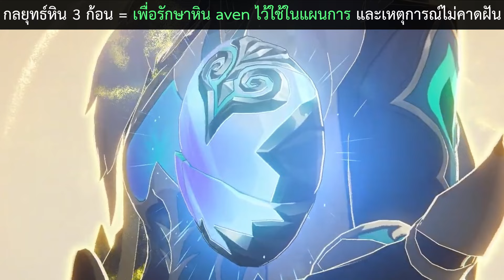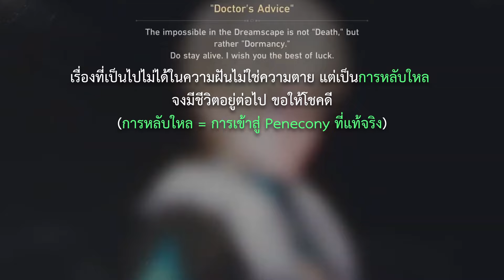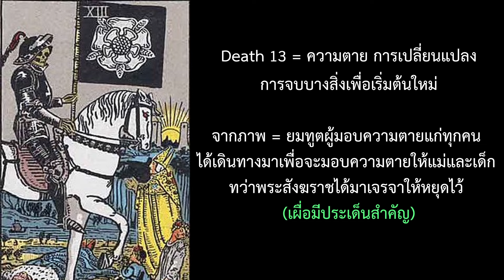[ทฤษฎีเอง101] Honkai Star Rail สรุปและขยายความ 2 ประเด็นสำคัญ เนื้อเรื่องแพท 2.1 (แนะนำเล่นจบก่อนดู)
honkaistarrail honkai penacony // honkai เนื้อเรื่อง // honkai star rail ไทย // hsr // acheron // aventurine // honkai สรุปเนื้อเรื่อง // gallagher
00:00 เกริ่น ผลลัพธ์เสริม
01:01 แผนหิน 3 ก้อน
02:54 เป้าหมายสุดท้ายของ Aventurine
04:37 แถมเรื่อง Firefly
05:18 สรุปข้อมูลที่ได้จาก Gallagher และ Sunday
07:26 เทพดาราแห่งความลึกลับ Mythus
08:10 ท้ายคลิป + พูดเรื่อง Misha